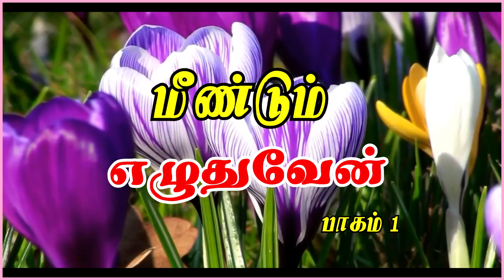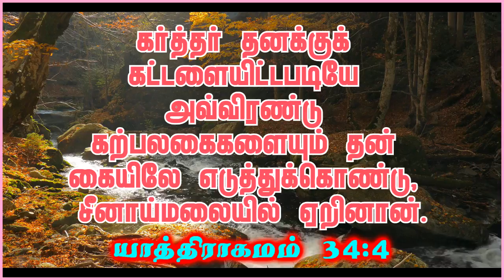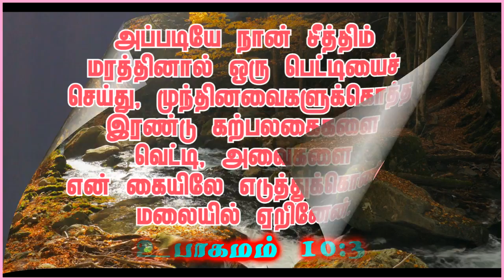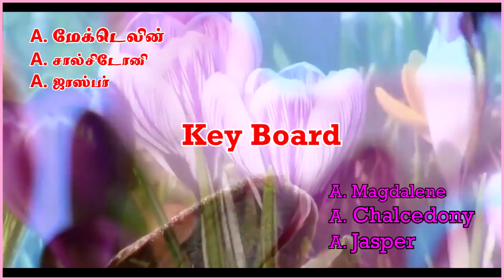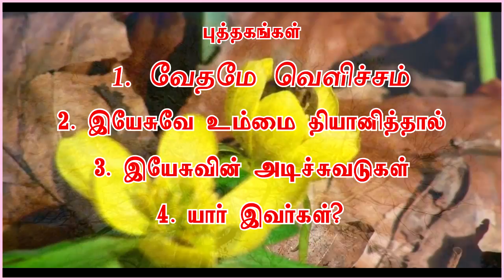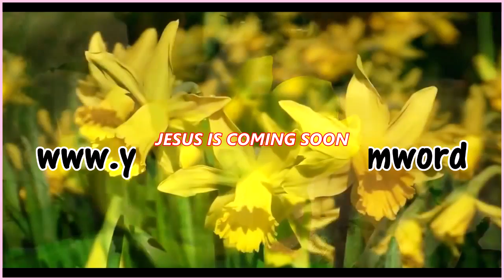மீண்டும் எழுதுவேன் (பாகம் 1) I will write again (Part 1)